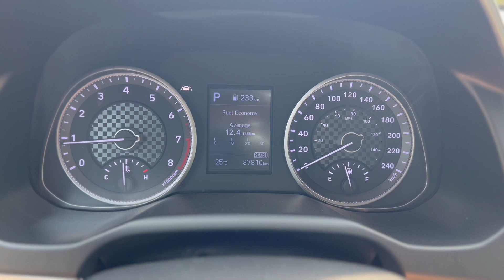2020 Hyundai Elantra Luxury Sedan, Stock# P24341 | Mainland Ford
2020 Hyundai Elantra Luxury Sedan

Mileage: 87,809 km
Body Style: Sedan
Engine: 2.0L 4cyl
Exterior: Space Black
Interior: Other
Fuel type: Gasoline
Transmission: Automatic
Drivetrain: Front Wheel Drive
Stock #: P24341
VIN: KMHD84LF6LU924341
City: Vancouver
Description
Check out this local BC 1-Owner compact sedan with seating for up to 5 passengers! This 2020 Hyundai Elantra Luxury in Space Black has 87,809 km and comes loaded with all the toys including Power Sunroof, Leather Heated Front Bucket Seats, BlueLink Connected Vehicle System, SXM Radio, Bluetooth Hands-Free Phone System, 17 Inch Alloy Wheels, Dual Zone Automatic Temperature Control, Proximity Keyless Entry with Push Button Ignition, Blind Spot Collision Warning, Heated Steering Wheel and the list goes on and on!

Looking for a new set of wheels? At Mainland Ford, all of our pre-owned vehicles are Mainland Ford Certified. Every pre-owned vehicle goes through a rigorous 96-point comprehensive safety inspection, mechanical reconditioning, up-to-date service including oil change and professional detailing. If that isn't enough, we also include a complimentary Carfax report, minimum 3-month / 5,000 km Powertrain Warranty and a 30-day no-hassle exchange privilege. Now that is peace of mind. Buy with confidence here at Mainland Ford!

Mainland Ford prides itself on offering the best customer service. We also service all makes and models in our World Class service center. Come down to Mainland Ford, proud member of the Trotman Auto Group, located at 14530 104 Ave in Surrey for a test drive, and discover the difference!

*** All pre-owned vehicle sales are subject to a $599 documentation fee, $99 Fuel Surcharge, and $500 Finance Placement Fee (if applicable) plus applicable taxes. ***

VSA Dealer# 40139